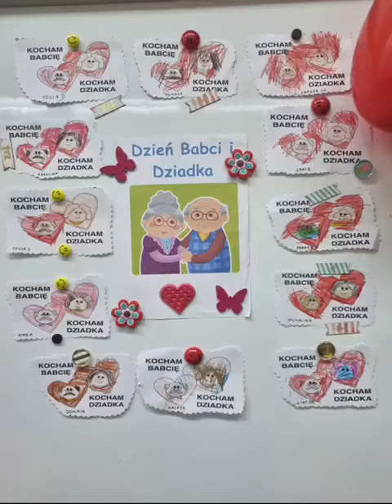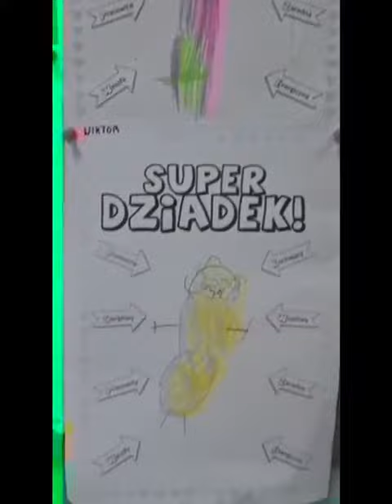"Cza cza dla Babi i Dziadka"